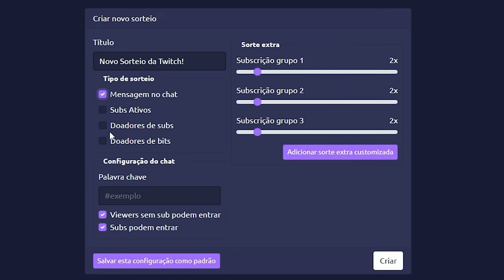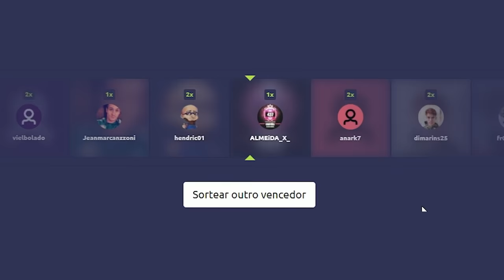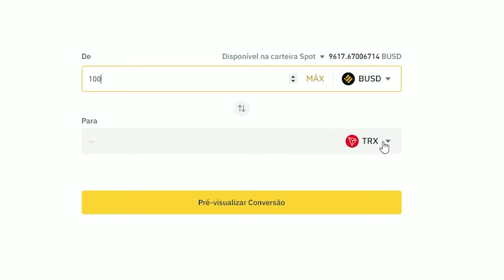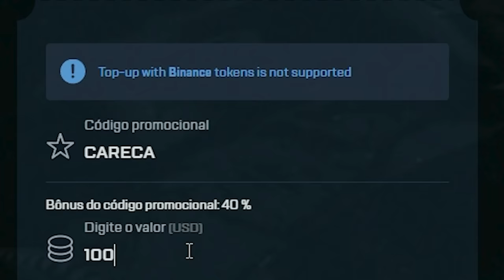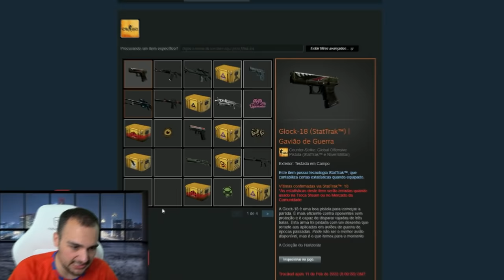Fiz um INSCRITO de COBAIA ( Ganhou R$3.000,00 )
Fiz uma brincadeira e dei uma faca para um inscrito no CSGO